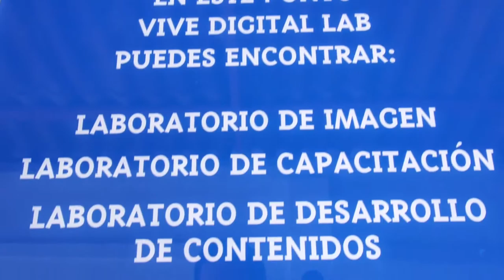Con los Puntos ViveDigitalLab fortalecemos la Economía Digital del país. Así funciona en Girardot.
El laboratorio de producción de contenidos digitales de Girargot, es el primero de 20 centros de producción que se instalarán en todo el país.